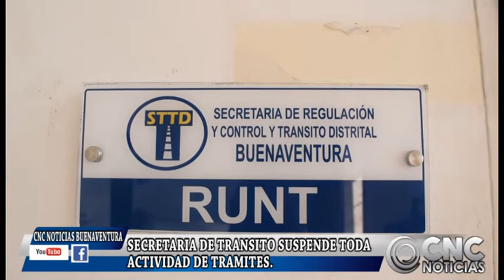SECRETARIA DE TRANSITO SUSPENDE TODA ACTIVIDAD DE TRAMITES w